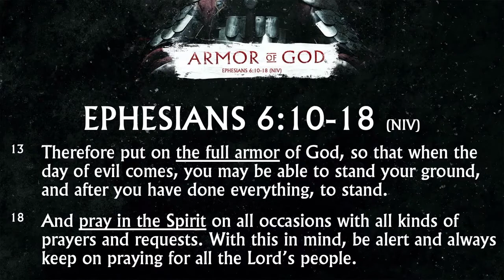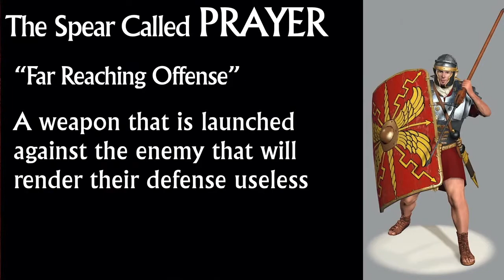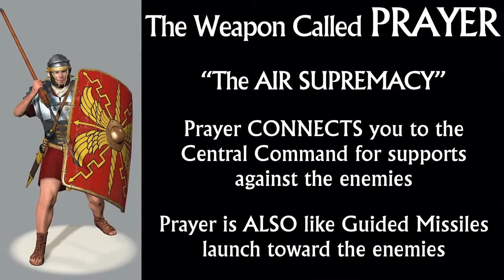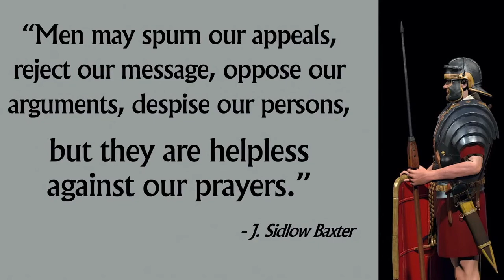Spear of Prayer - Ps. Zulvy Leon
NECBC Boston Sunday Service - December 13, 2020